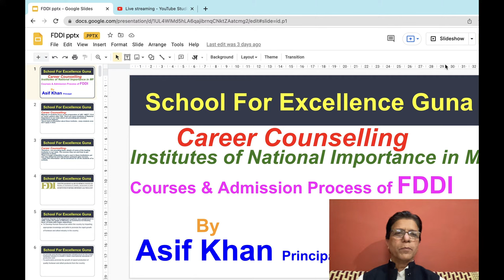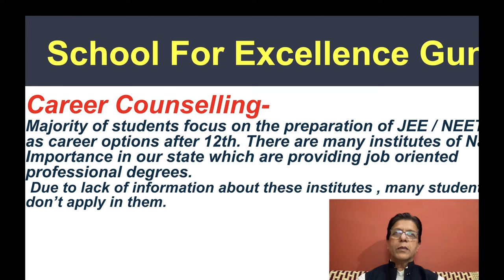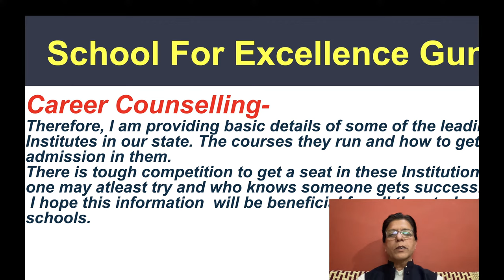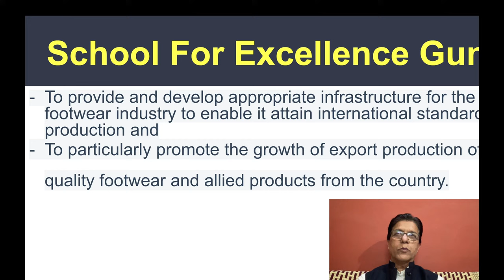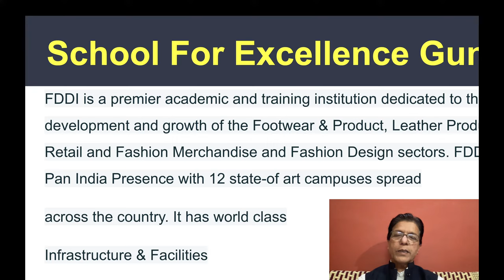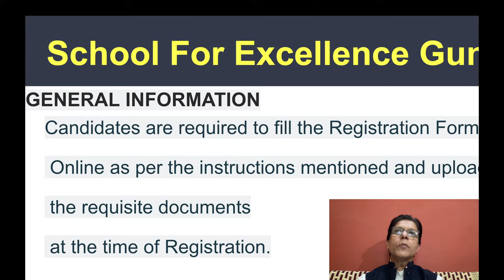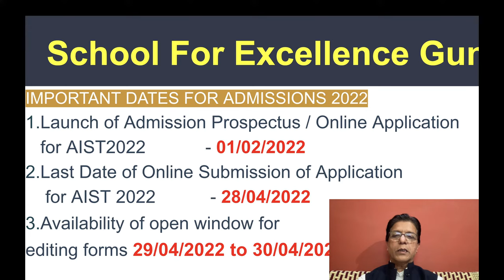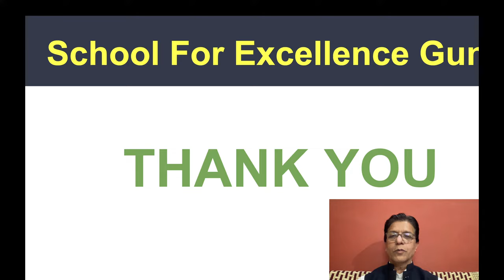FDDI - Footwear Design And Development Institute - Courses and Admission Process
FDDI - Courses & Admission Process INI # Institute of National Importance # Career Counselling by Asif Sir

To Participate in Quiz on Grammar Join our Telegram  channel-
To join Whatsapp group for homework and notification of Live Class
send your name , class and school's name  on